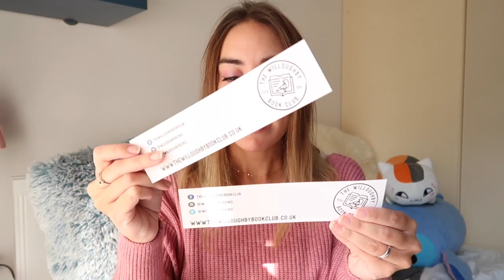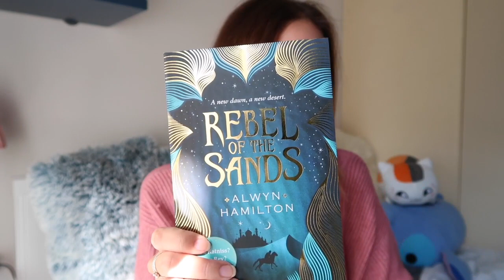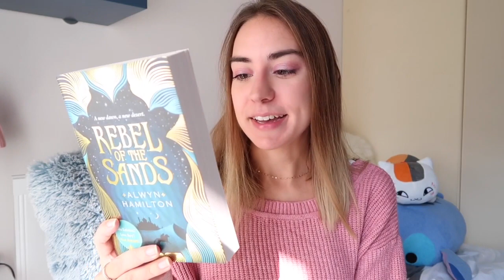THE WILLOUGHBY BOOK CLUB UNBOXING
Oggi sono qua per fare un unboxing libresco un po' diverso dal solito. Questo servizio infatti mi ha sorpresa molto per la diversità dalle altre box mensili di questo genere, voi che ne pensate?

Il servizio parte da £29,99 e comprende tre libri (uno al mese per tre mesi). Sul sito trovate varie opzioni a seconda dell'età e dei vostri gusti.
Per ogni libro spedito donano un libro alla Book Aid International

"Rebel of the sands" Alwyn Hamilton
In italiano